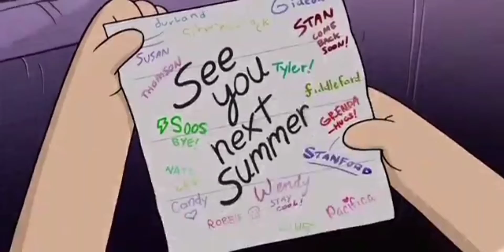𝙺 𝚛 𝚘 𝚢 𝚜 𝙼 𝚒 𝚡 𝚠 𝚒 𝚕 𝚕 𝚋 𝚎 𝚏 𝚒 𝚗 𝚎